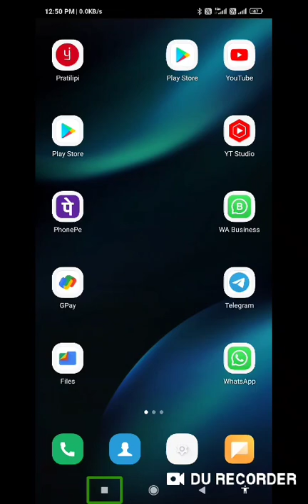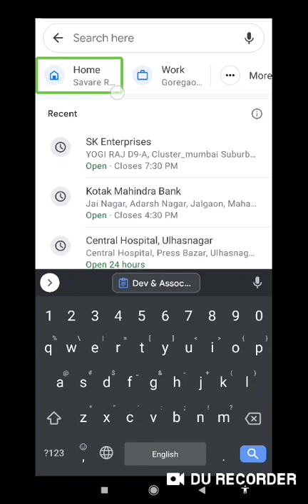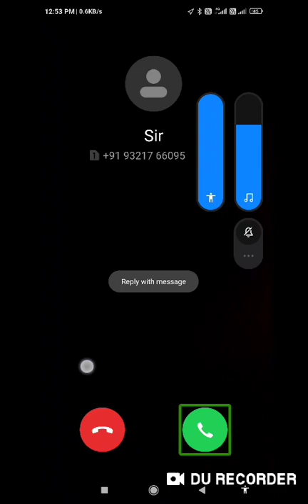Google map outdoor navigation for blind user talking navigation outdoor map usage with TalkBack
Google map outdoor navigation for blind user full information about outdoor navigation

Basic videos